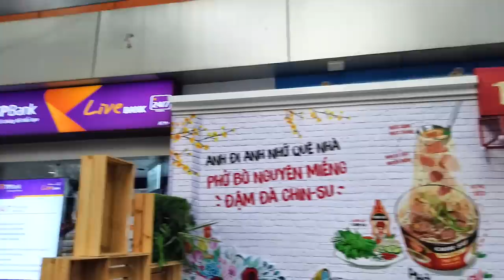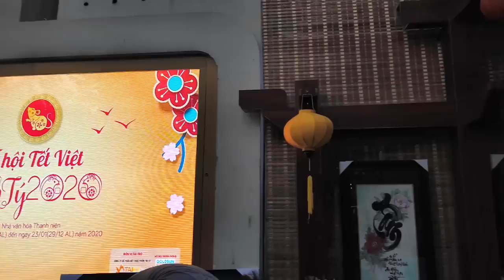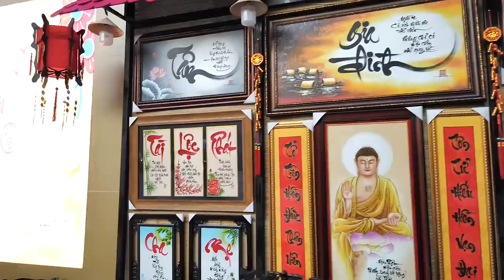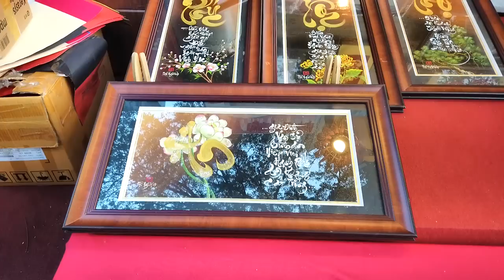Dạo Quanh Phố Ông Đồ Quận 1 Sài Gòn | Chơi Tết 2020 (Gần Nhà Thờ Đức Bà)